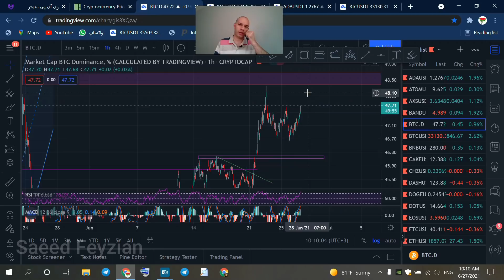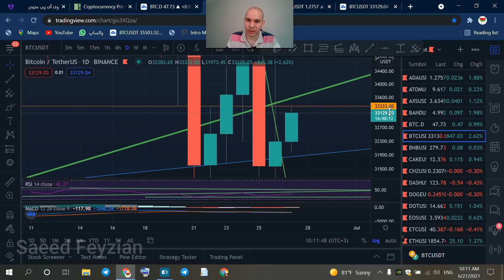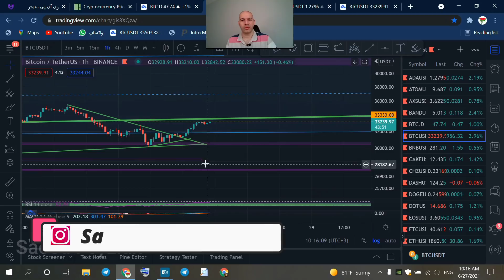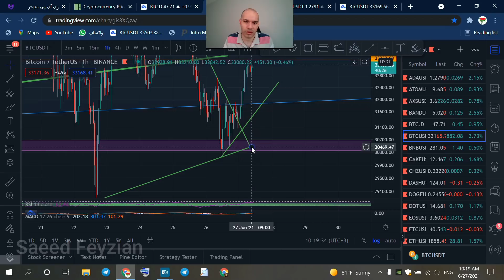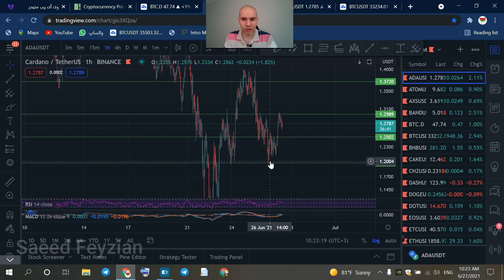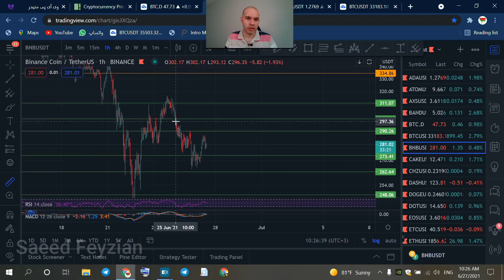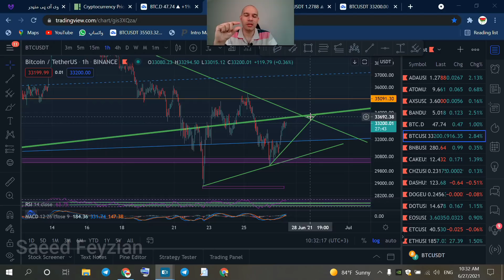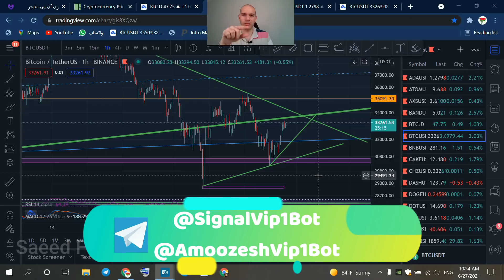تحلیل روزانه روند بیت کوین و رسیدن به نقطه حساس